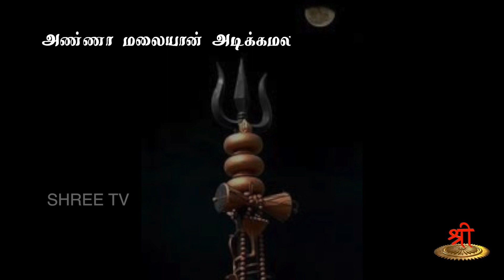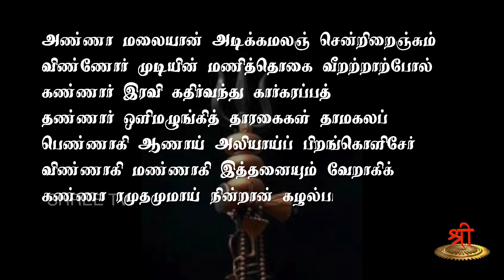திருவெம்பாவை பனுவல் 18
திருவெம்பாவையின் 18வது பனுவலை நாம் இன்று காண இருக்கிறோம்.

”அண்ணாமலையான் அடிக்கமலம் சென்றிறைஞ்சும்” என்று தொடங்கும் இந்த பாடலில் மாணிக்கவாசகர் அண்ணாமலையான அந்த சிவனே எல்லாமுமாக இருக்கின்றான். அவன் சிலம்பணிந்த திருவடிகளைப் புகழ்ந்து பாடி மார்கழி நீராடுங்கள் என்று அழைக்கிறார்.

நாமும் சிவனை துதித்து அவன் அருள் பெறுவோம்!